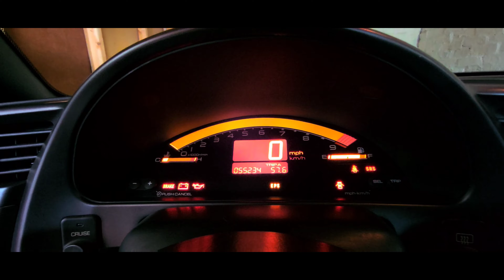New Chapter to a new project car.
after that accident in my old crv that I owned for 5 years. I finally got the car I wanted since I was sixteen.